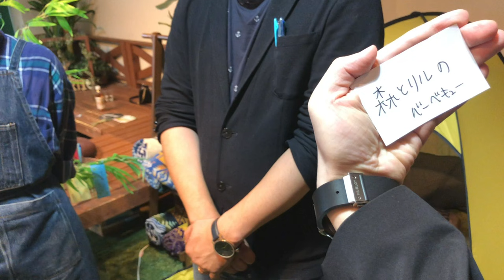相手が考えてる図形を透視してみた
【撮影協力】
REVARTI （リバルティ）

マジシャンの新子景視（あたらしけいし）です。

カメラマン・編集・企画
しんのすけ

■楽曲提供
GAZE//HE'S ME（ゲーズ//ヒズミ）
HP:

【関連動画】

綾瀬はるかにサプライズ連発！「ケンカが始まるのかと…」　「コカ･コーラ」ウェブ動画「綾瀬はるかにハロウィン･サプライズ！」が公開　ドッキリ

【47都道府県】マジシャンは目を見ただけで住んでる場所を当てられるのか？

マジシャンがマジックインキの本社でマジックを使ってマジックしてみた